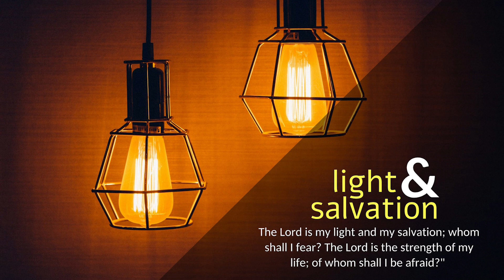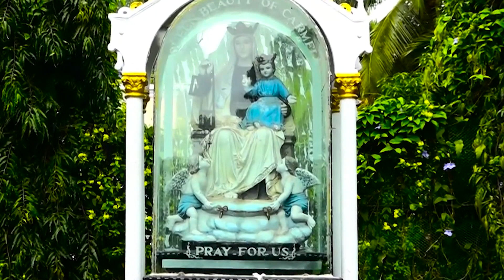CARMEL PRERAN I ಆಮಿ ಹಾಚೆಂ ಮಾಸ್ ಖಾಂವ್ಚೆಂ ತರೀ ಕಶೆಂ? I Saturday I 3rd Week of Easter I John 6: 60-69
ಕೊಣಾಸರ್ಶಿಂ ಆಮಿ ವಚೊಂ? ಸಾಸ್ಣಿಕ್ ಜಿವಿತಾಚಿಂ ಉತ್ರಾಂ ಆಸಾತ್ ತುಜೆಚ್ ಲಾಗಿಂ

ಕಫರ್ನಾಂವಾಚ್ಯಾ ಸಿನಾಗೊಗಾಂತ್ ಜೆಜು ಶಿಕವ್ನ್ ಆಸ್ತಾನಾ ಜೆಜುಚ್ಯಾ ಶಿಸಾಂಮದ್ಲೆ ಸಬಾರ್ ಜಣ್ ಹೆಂ ಆಯ್ಕೊನ್ ಮ್ಹಣಾಲೆ: “ಹೆಂ ಉಲವ್ಣೆಂ ವಿಪ್ರೀತ್ ಜಾಲೆಂ! ತೆಂ ಆಯ್ಕೊಂಕ್ ಕೊಣಾಕ್ ಜಾಯ್ತ್?” ಹ್ಯಾ ವಿಶ್ಯಾಂತ್‌ಚ್ ಆಪ್ಣಾಚೆ ಶಿಸ್ ಗುಣ್ಗುಣೊನ್ ಆಸಾತ್ ಮ್ಹಣ್ ಜೆಜು ಸಮ್ಜಲೊ ಆನಿ ತಾಂಕಾಂ ಮ್ಹಣಾಲೊ: “ಹೆಂ ಆಯ್ಕೊನ್ ತುಮ್ಚೊ ಭಾವಾಡ್ತ್ ಧಂಡಳ್ಳೊವೆ? ತರ್ ಮನ್ಶಾಪುತಾಕ್ ಪಯ್ಲೊ ಆಸ್‌ಲ್ಲೆಕಡೆನ್ ಚಡೊನ್ ಪಾಟಿಂ ವೆತಾನಾ ಪಳೆಶಾತ್ ಜಾಲ್ಯಾರ್ ತುಮಿ ಕಿತೆಂ ಮ್ಹಣ್ಶಾತ್? ಜೀವ್ ದಿಂವ್ಚೊ ಪ್ರೇರಕ್ ಅತ್ಮ್ಯಾನ್, ಮನಿಸ್ ಖಂಯ್ಚ್ಯಾಕ್‌ಯೀ ಉಪ್ಕಾರಾನಾ. ಹಾಂವ್ ತುಮ್ಚೆಲಾಗಿಂ ಉಲಯ್ಲಾಂ ತಿಂ ಉತ್ರಾಂ ಅತ್ಮೀಕ್ ಜೀವ್ ದಿಂವ್ಚಿಂ. ತರೀ ತುಮ್ಚೆಮದೆಂ ಆಸಾತ್ ಥೊಡೆ ಸತ್ಮಾನಿನಾಂತ್ ತಸಲೆ” (ಸತ್ಮಾನಿನಾತ್ಲಲೆ ಕೋಣ್ ಆನಿ ಆಪ್ಣಾಕ್ ವಿಶ್ವಾಸ್‌ಘಾತಾನ್ ಪರಾಧೀನ್ ಕರ‍್ತೊಲೊ ಕೋಣ್ ಮ್ಹಣ್ ಜೆಜು ಸುರ‍್ವೇರ್ ಥಾವ್ನ್‌ಚ್ ಜಾಣಾಸ್ಲೊ) ಆನಿ ಪರ್ತ್ಯಾನ್ ತೊ ಮ್ಹಣಾಲೊ: “ದೆಕುನ್‌ಚ್ ಹಾಂವೆಂ ತುಮ್ಕಾಂ ಸಾಂಗ್‌ಲ್ಲೆಂ: ಬಾಪಾನ್ ತೆಂ ದೆಣೆಂ ದಿಲ್ಲೆಖರಿತ್ ಕೊಣ್‌ಚ್ ಮ್ಹಜೆಸರ್ಶಿಂ ಯೇಂವ್ಕ್ ಸಕನಾ.” ಹಾಚ್ಯಾ ಉಪ್ರಾಂತ್ ಜೆಜುಚ್ಯಾ ಶಿಸಾಂಭಿತರ‍್ಲೆ ಸಬಾರ್ ಜಣ್ ತಾಚೊ ಸಾಂಗಾತ್ ಸಾಂಡುನ್ ಪಾಟಿಂ ಪರ್ತಾಲೆ. ತವಳ್ ಬಾರಾ ಜಣಾಂಕ್ ಜೆಜುನ್ ಮ್ಹಳೆಂ: “ತುಮಿಯ್ ವಚೊಂಕ್ ಸೊಧ್ತಾತ್?” ಸಿಮಾಂವ್ ಪೆದ್ರುನ್ ತಾಕಾ ಜಾಪ್ ದಿಲಿ: “ಸೊಮಿಯಾ, ಆಮಿ ಕೊಣಾಸರ್ಶಿಂ ವಚೊಂ? ತುಜೆಲಾಗಿಂ ಆಸಾತ್ ಉತ್ರಾಂ ಸಾಸ್ಣಿಕ್ ಜಿವಿತಾಚಿಂ. ತುಂಚ್ ದೆವಾಚೊ ಭಾಗೆವಂತ್ ಮ್ಹಣ್ ಆಮಿ ಸತ್ಮಾನ್ಲಾಂ ಆನಿ ಆಮ್ಕಾಂ ಖಾತ್ರಿ ಆಸಾ.”